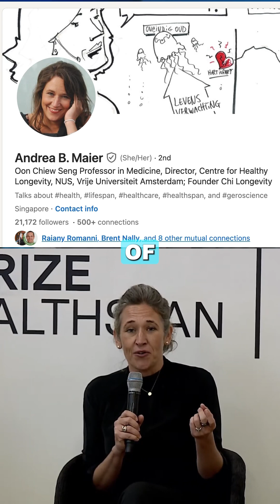6 XPrize Healthspan Contenders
xprize healthspan, longevity xprize contenders